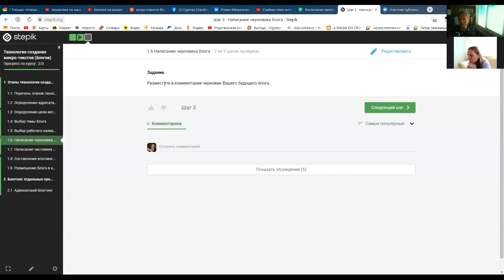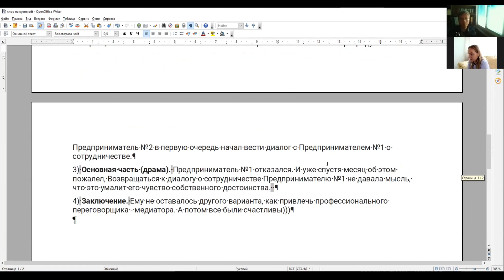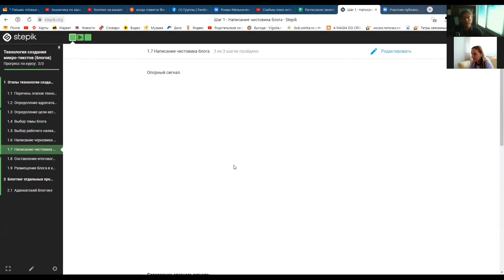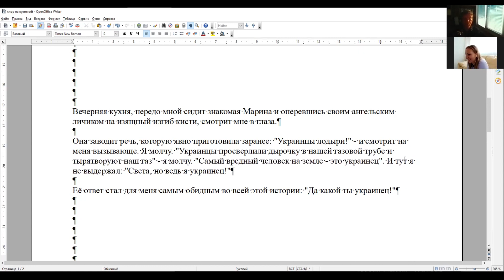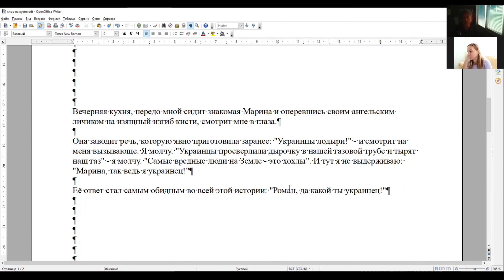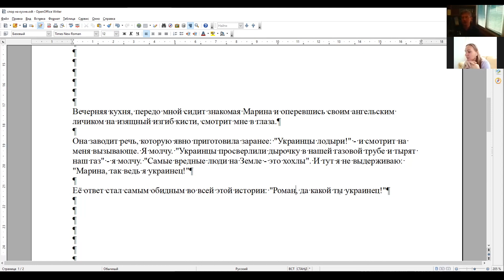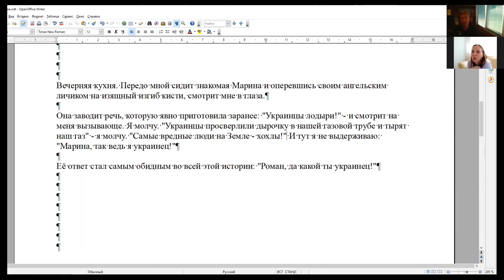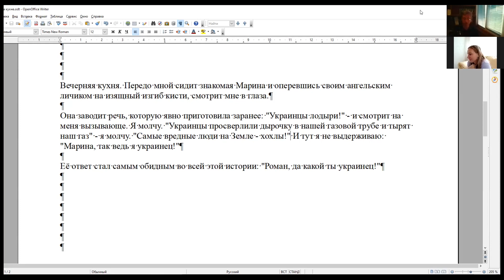Марина, так ведь я украинец! (изготовление чистовика блога)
Вечерняя кухня. Передо мной сидит знакомая Марина и оперевшись своим ангельским личиком на изящный изгиб кисти, смотрит мне в глаза.

Она заводит речь, которую явно приготовила заранее: "Украинцы лодыри!" - и смотрит на меня вызывающе. Я молчу. "Украинцы просверлили дырочку в нашей газовой трубе и тырят наш газ" - я молчу. "Самые вредные люди на Земле - хохлы!" И тут я не выдерживаю: "Марина, так ведь я украинец!"

Её ответ стал самым обидным во всей этой истории: "Роман, да какой ты украинец!"